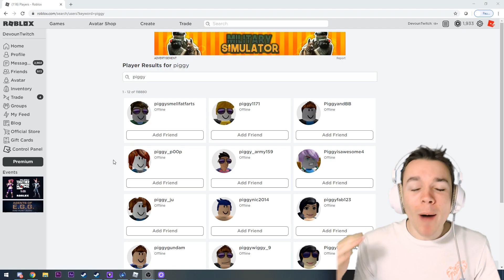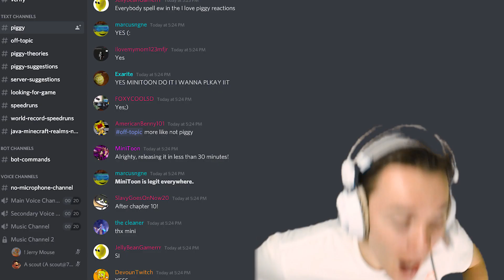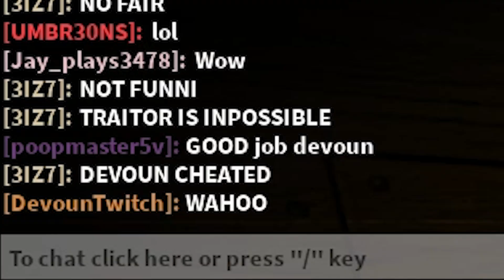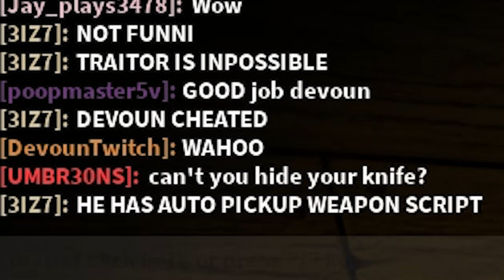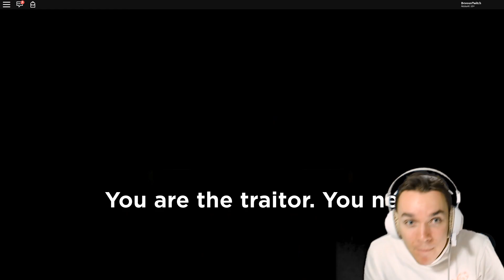The ROBLOX PIGGY TRAITOR GAMEMODE IS HERE!!! [NEW SKINS]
Piggy TRAITOR mode has JUST DROPPED and it is SO INTENSE! Any one of the other survivors could betray you at any moment! To top it off? TWO BRAND NEW SKINS ARE OUT!!! Join me on an adventure into the new spooky Piggy Gamemode!

Thumbnail made by Dylan Donut!!!